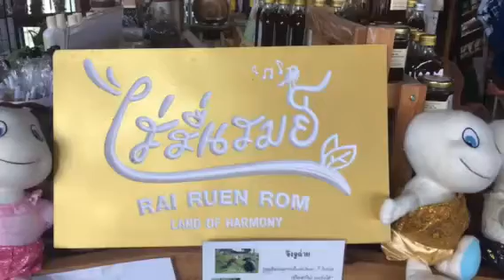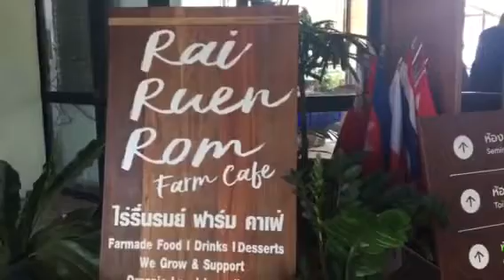ไร่รื่นรมย์.ท่องเที่ยว.สุขภาพ.Chiangrai.Thailand.บรรยากาศก่อนถึงเทศกาลท่องเที่ยว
ที่ไร่รื่นรมย์ เป็นช่วงเข้าสู่ฤดูหนาว มีลูกค้าเริ่มมาเที่ยว ตั้งแต่เช้า เพื่อชมบรรยากาศที่สวยงาม ตอนเช้า